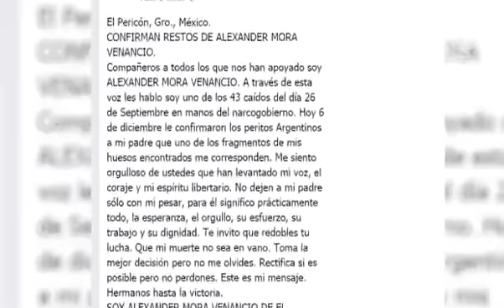Identifican restos de normalista Alexander Mora Venancio